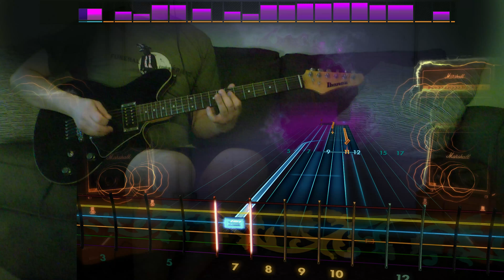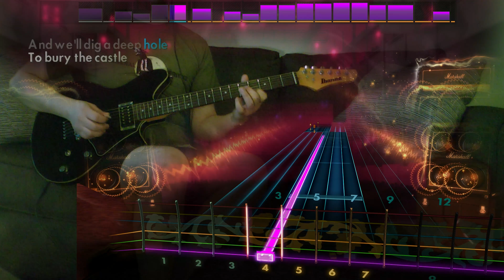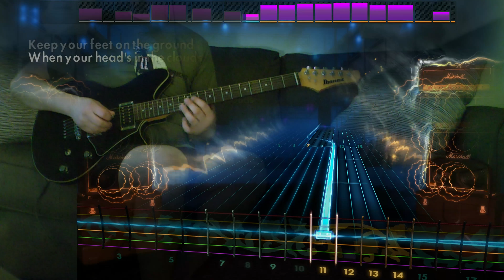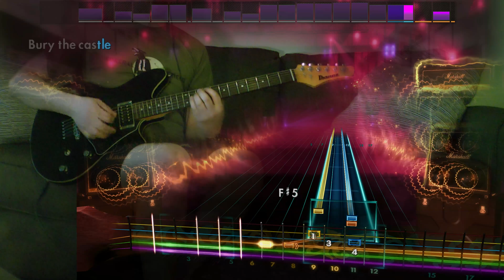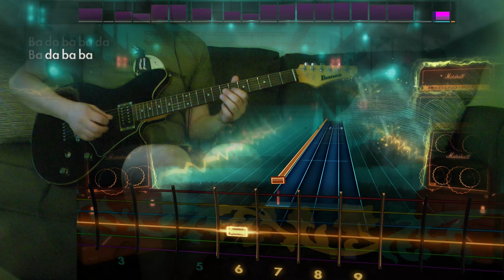Rocksmith Remastered - DLC - Guitar - Paramore "Brick by Boring Brick"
Sandpit Castle?

Paramore Song Pack – $13.99

* Paramore “Ain’t It Fun” | Lead/Rhythm [Drop D] | Bass [C# Standard]
* Paramore “Brick by Boring Brick” | Lead/Rhythm [E Standard] | Bass [C# Standard]
* Paramore “crushcrushcrush” | Lead/Rhythm [Eb Drop Db] | Bass [C# Standard]
* Paramore “The Only Exception” | Lead/Bass [E Standard] | Rhythm [EADGBD#]
* Paramore “Pressure” | Lead/Rhythm/Bass [Drop D]
* Paramore “Still Into You” | Lead/Rhythm [Drop D] | Bass [C# Standard]